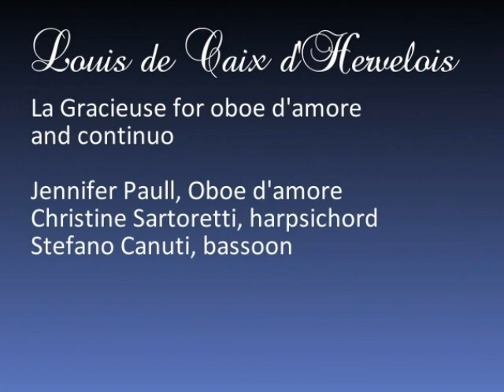Louis de Caix d'Hervelois - La Gracieuse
Jennifer Paull, oboe
Christine Sartoretti, harpsichord
Stefano Canuti, bassoon

Here is a baroque suite from lesser known French composer Louis de Caix d'Hervelois.  It summons up visions of masked balls and courtly affairs of state, so I have included images of 18th century fashion.  The suite is divided into several brief segments, but to my ears it is a unified work. You can find the album description and the different suite segments listed here: